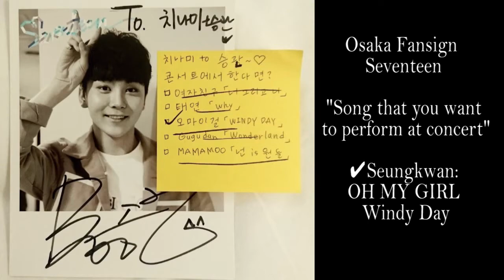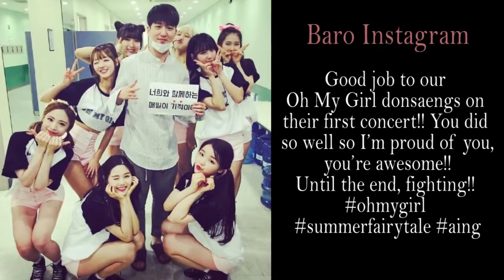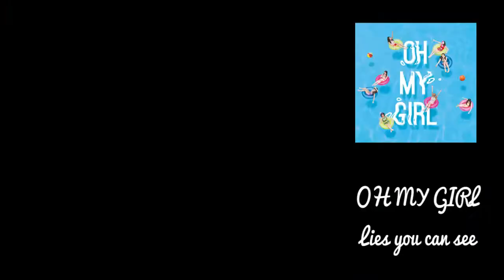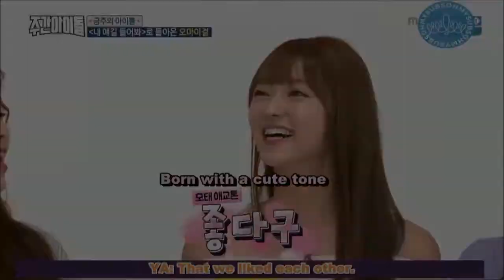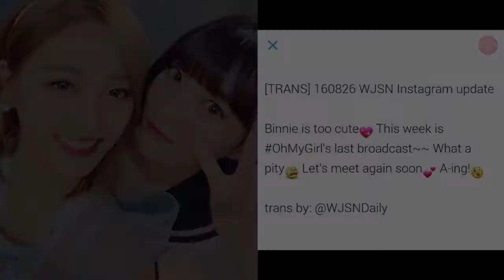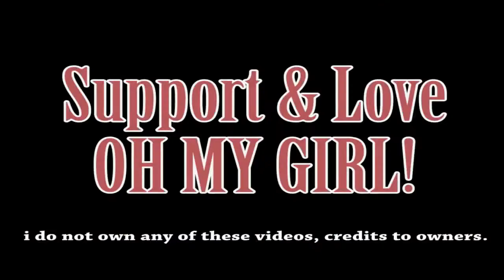OH MY GIRL!(오마이걸) _ Fanboys & Fangirls PART 3